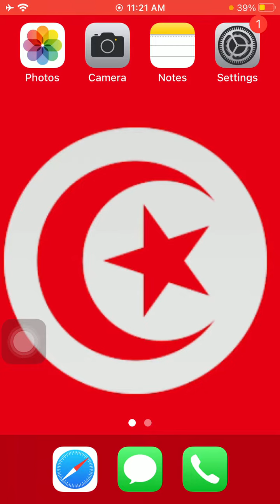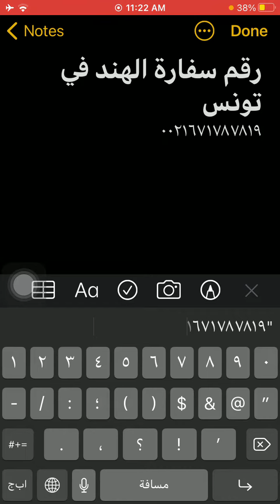رقم سفارة الهند فى تونس - Tunisia